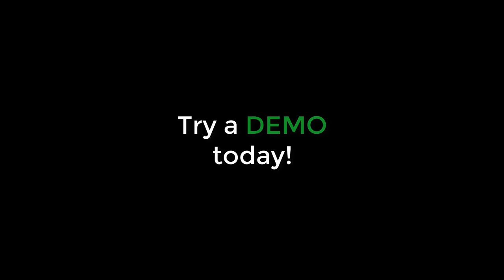Animesh from Rochambeau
New animesh Horses and other mounts coming soon, ridable vehicles designed for roleplay and combat in Second Life.

music = Lost Soldier by Serge Narcissoff